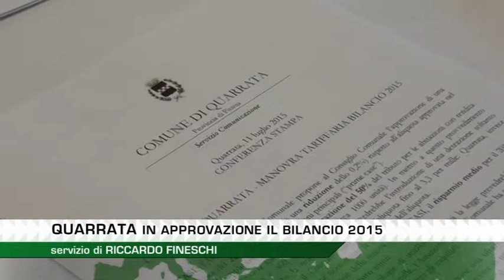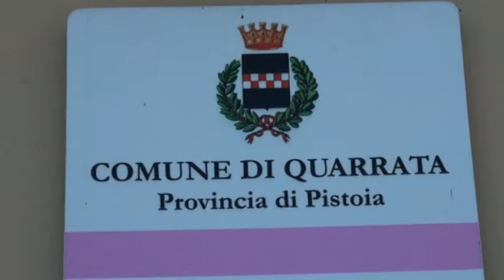L'AMMINISTRAZIONE COMUNALE FA IL PUNTO SUL BILANCIO 2015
Presentato dall'amministrazione comunale di Quarrata il bilancio 2015. Meno tasse e più investimenti.